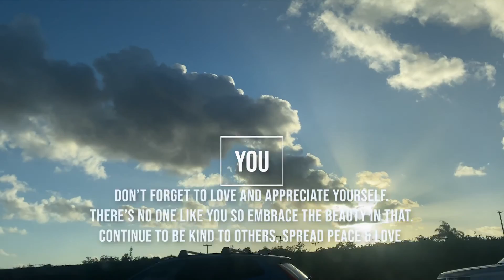10 THINGS TO BE THANKFUL FOR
this is kind of a late thanksgiving type of video but .what are some things you are thankful for? it's always nice to take a step back and reflect on what means most to you in life. here are some things I'm the most grateful for. like & subscribe if you can relate!